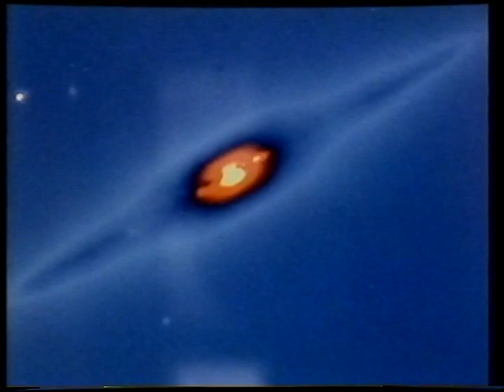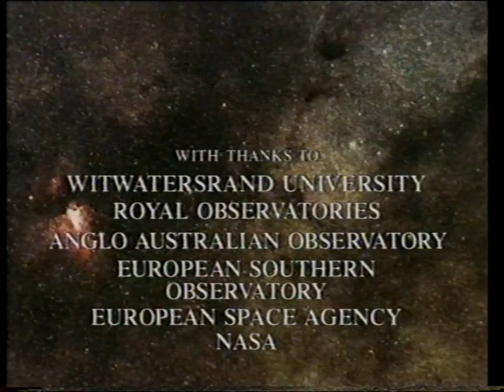What's the matter between the stars? - Feb 96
Patrick discusses cold dust in the Universe with Prof. David Block. First transmitted on 4th Feb 1996.